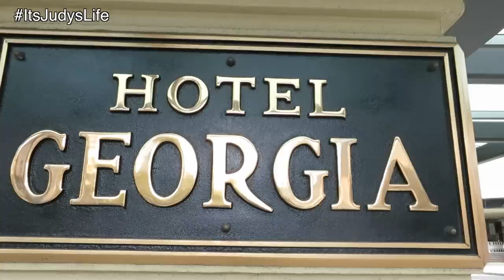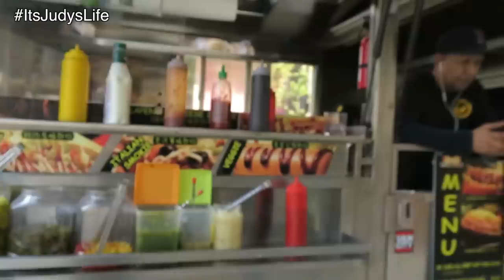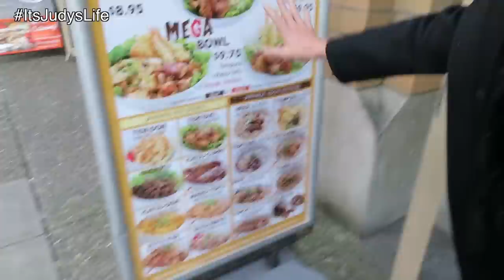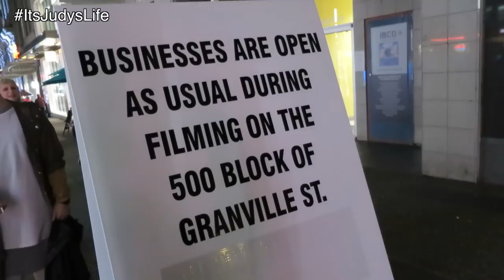So Embarrassing - March 18, 2015 ItsJudysLife Vlogs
Judy's Links

Benji's Links

Vlog Camera We Use:

Blendtec Blender